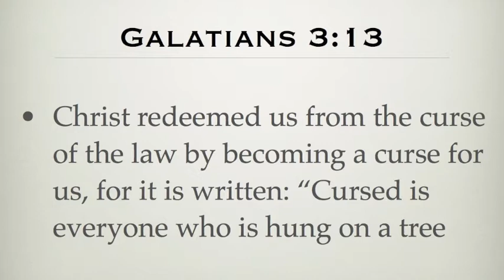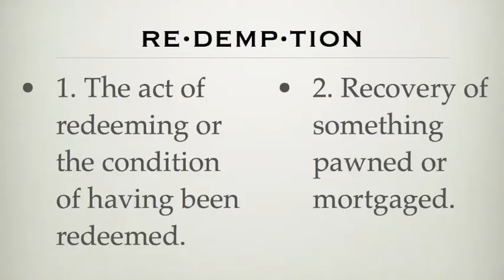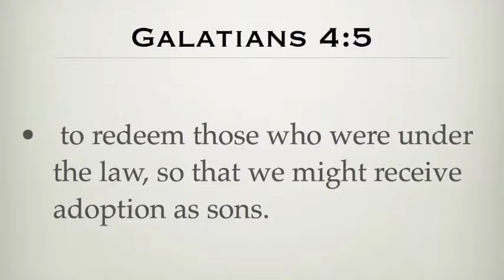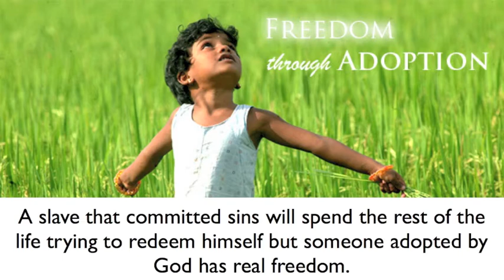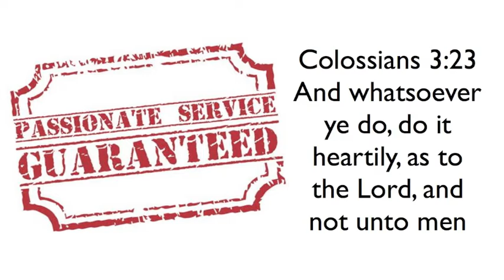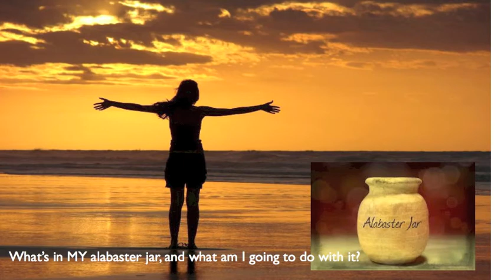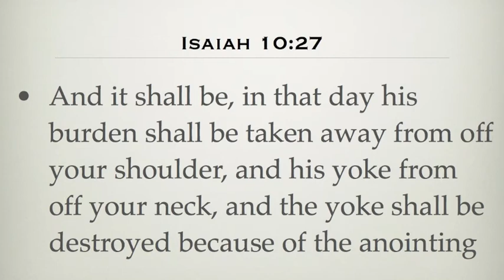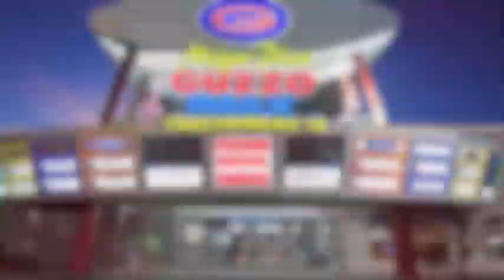Unleash Your Passion - Part 3 - REDEMPTION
Tony Silveira presents the last message of this series at PASSION Montreal Church. Redemption is a crucial aspect of passion. Learn how to manifest the three evidences of a passionate life.